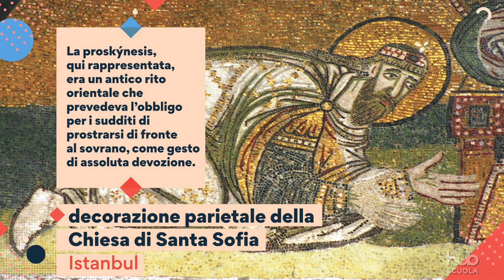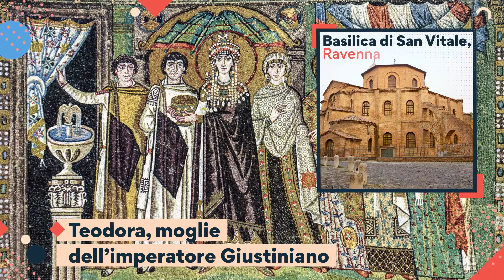Riccardo Rao - L’Alto medioevo e l’impero bizantino. L’età d’oro di Bisanzio